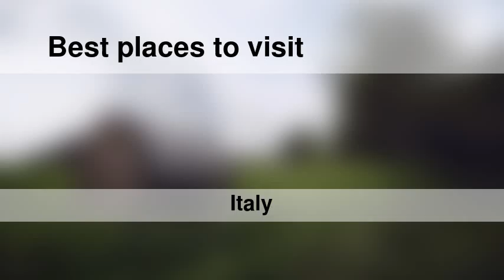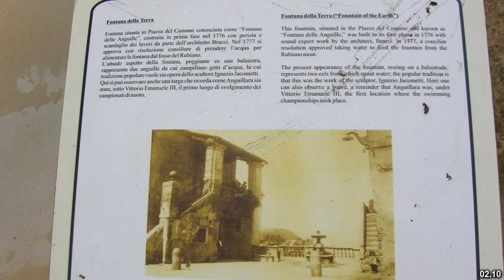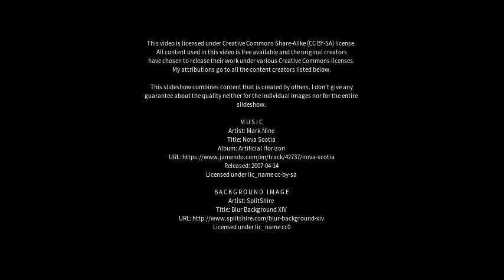Best places to visit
Best places to visit - Anguillara Sabazia (Italy) Best places to visit - Slideshows from all over the world - City trips, nature pictures, etc.